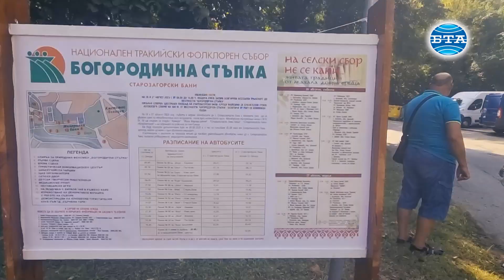Съборът „Богородична стъпка“ събра хиляди любители на фолклора в курорта Старозагорски бани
Седемнадесетото издание на Националния тракийски фолклорен събор „Богородична стъпка“ и тази година събра хиляди почитатели на българското народно творчество в курортното селище Старозагорски бани. Началото по традиция беше поставено с водосвет, който отслужи отец Тодор.

„За мен е огромна чест да открия седемнадесетия поред Тракийски фолклорен събор „Богородична стъпка“. Искам всички да си спомним за инициаторите на този събор, които го организираха за първи път преди толкова години - д-р Евгений Желев и Петра Мечева“, каза в приветствието си по време на официалното откриване кметът на община Стара Загора Живко Тодоров. „Много е важно е да спазваме традициите, да ги развиваме и да ги предаваме във времето, защото това е, което остава след нас. И независимо, че животът върви, всички стават малко по-възрастни, стават малко по-мъдри. Но важното е, че днес на събора виждам много хора с блясък в очите, много хора с особено желание за изява на сцената“, каза още той.

Красимир Премянов, председател на Тракийските дружества в България, също поздрави от сцената участниците и гостите на събора.

Още от рано сутринта на двете сцените се надпяват и надиграват таланти от  почти всички фолклорни области. Програмата продължава през целия ден. А вечерта е запазена за празничен концерт на Национален фолклорен ансамбъл „Филип Кутев“ – с участието на хор, солисти и оркестър. Те ще представят магията на фолклора. Вечерта ще завърши с нестинарска демонстрация.

В неделния ден програмата и на двете сцени започва отново в 9:00 часа, а обявяването на отличените участници ще бъде в 16:00 часа.

Близо 4000 души ще преминат през двете конкурсни сцени, както и през атрактивните съпътстващи прояви. Журито на тазгодишното издание на форума е в състав  доц. д-р Валентина Райчева, гл. ас. Петьо Кръстев, акад. Крум Георгиев, Христо Иванов, акад. Кирил Тодоров и Дарина Славова.

През двата фестивални дни, гостите могат да посетят Детски творчески работилници под мотото „Съхранено с любов – сътворено с талант“, които радват най-малките посетители. Участие в събора вземат и Спасителен център за диви животни и Юношески туристически клуб към ТД „Сърнена гора“ с демонстрации на открито. Присъстващите могат да се насладят на  Занаятчийка чаршия и На раздумка с билков чай и ръжено кафе, а любимият селски двор под наслов „На селски сбор не се кани“, приветства жителите и гостите на курортното градче. „Живата традиция от махалата  - Добра среща“ показва занаяти от миналото и любими гозби, приготвени по стари български рецепти. Голям интерес предизвика приготвянето на традиционни преславски гюзлемета и специална рецепта на жътварски таратор без мляко.

Керкенези полетяха в небето, благодарение на Спасителен център за диви животни „Зелени Балкани“.

НТФС „Богородична стъпка“ се организира от община Стара Загора, Съюз на тракийските дружества в България, Тракийско дружество „Одринска епопея“ – Стара Загора, Общество за фолклор, кметство Старозагорски бани и Народно читалище „Христо Ботев - 1952“ - Старозагорски бани, с подкрепата на Общински фолклорен ансамбъл „Загоре“.

Репортер и оператор - Павлина Дудева
Монтаж - Кристиян Пандев